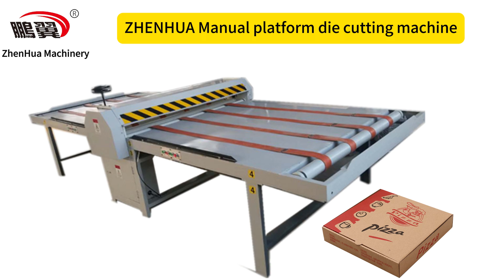corrugated board Die Cutting machine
🎉 Die-cutting machine big sale! 🎉

Dear friends, are you looking for an efficient and accurate die-cutting machine? Then, our product is definitely your best choice!

🌟 Our die-cutting machine adopts advanced technology design, simple operation, and one-button control, so you can easily get started.

🔧 Whether it is cutting accuracy or work efficiency, our die-cutting machine can meet your needs. High-precision cutting greatly improves production efficiency, allowing you to easily cope with various die-cutting tasks.

🛍 More importantly, our die-cutting machine has a very high cost-effectiveness and is absolutely worth the money!

🎁 Hurry up and place an order! Limited-time promotion, miss it and you will lose a lot! We promise high-quality after-sales service to let you have no worries.

Choosing our die-cutting machine is to choose the guarantee of quality and efficiency! Hurry up and act, let our die-cutting machine add convenience and efficiency to your work! 🚀
🏢Manufacturer: CANGZHOU ZHENHUA PACKING MACHIENRY MANUFACTURING CO.,LTD
👩‍💻Sales Director: Anna
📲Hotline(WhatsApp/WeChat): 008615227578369